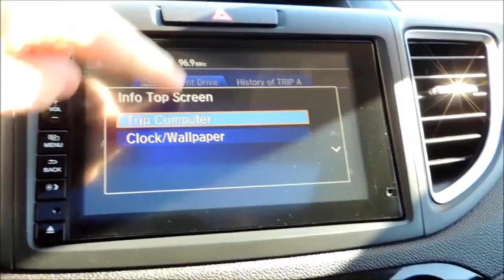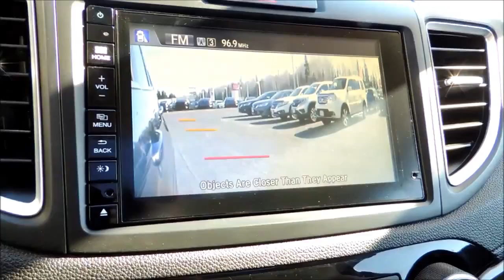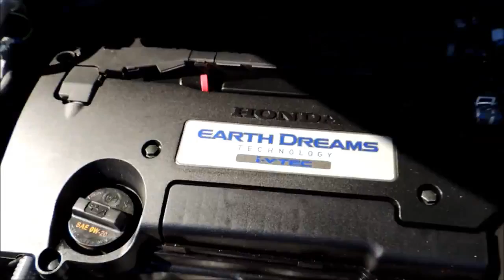P3537 Honda CR V EX L AWD 4Dr Aut Gray Honda Certified Bathurst Honda